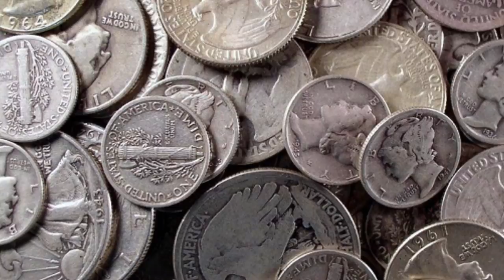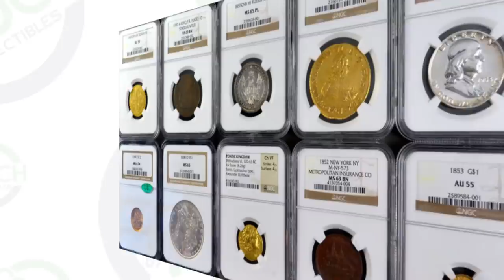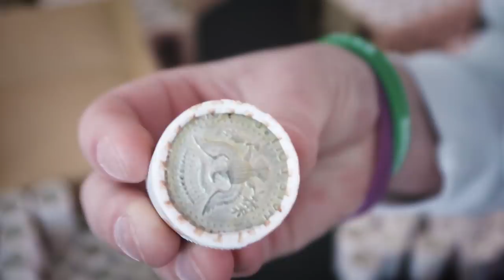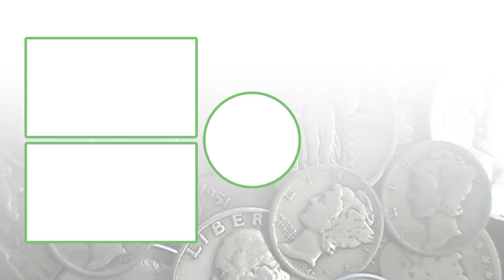$33,000 STOLEN RARE COINS IN COINSTAR MACHINE!!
This guy stole $33,000 in rare coins and cashed the coins into a coinstar machine. These coins are worth a lot of money and he only got face value for the coins once he put the rare coins in the coinstar machine. For more valuable and collectible coin tips give the video a thumbs up!